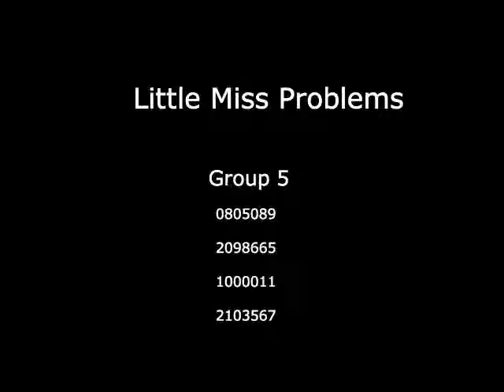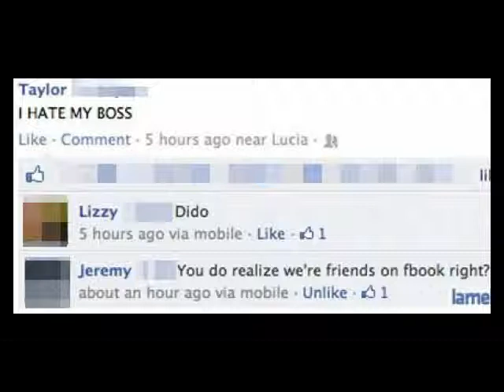PSI presentation Group 5